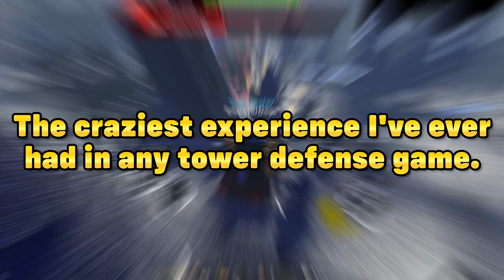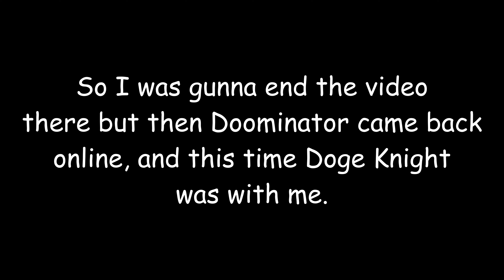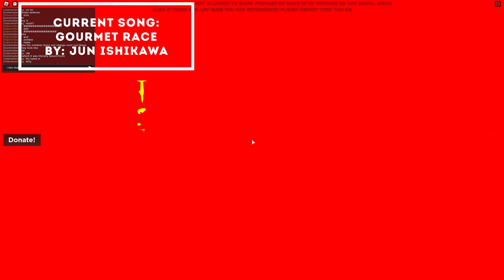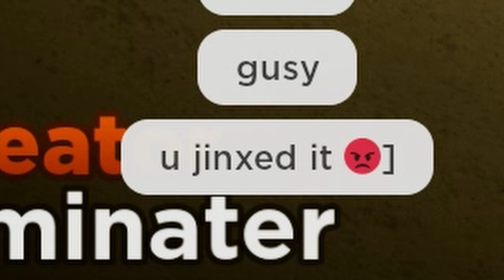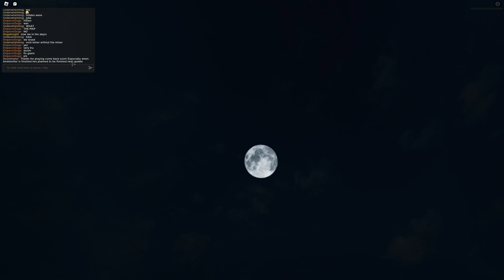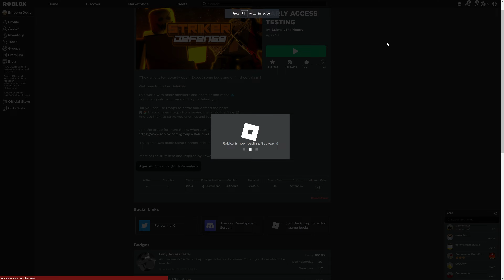CREATOR ADMIN ABUSE IN STRIKER DEFENSE! - Roblox - Striker Defense.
Ver awesom :]